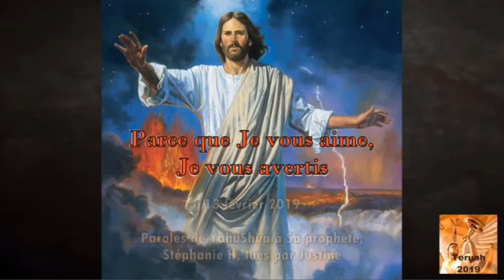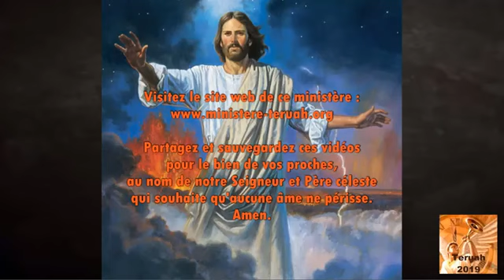Parce que je vous aime, je vous avertis